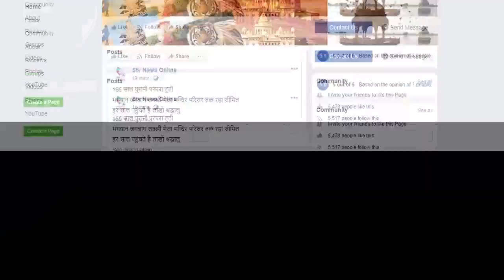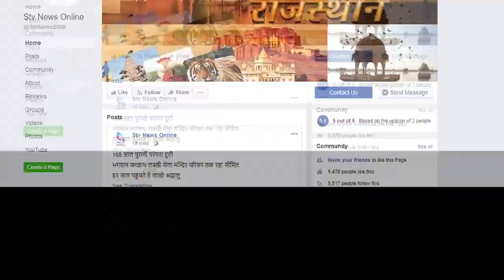कृषि कानून के खिलाफ किसान हुए लामबंद.....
पंजाब और यूपी से आये किसानों को दिल्ली बॉर्डर में पुलिस रोक नही पाई

पुलिस ने किसानों को रोकने के लिए आंसू गैस के गोले छोड़े